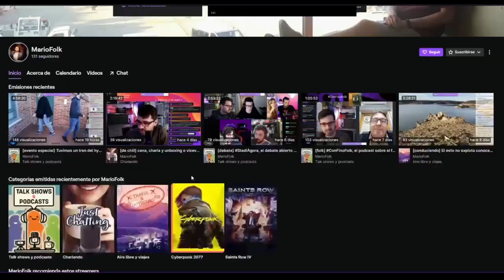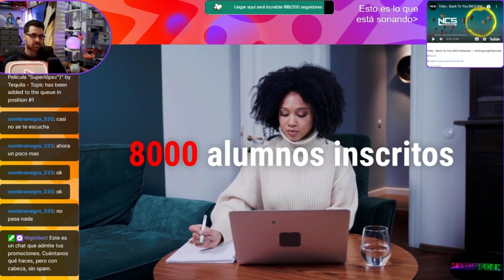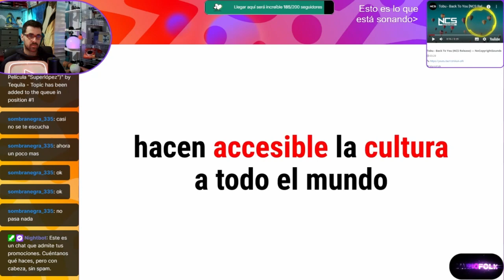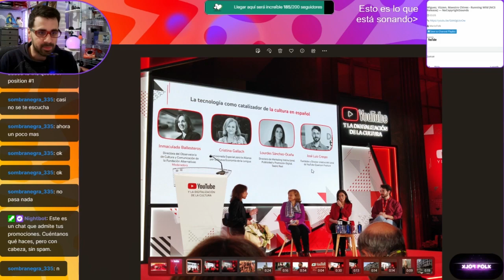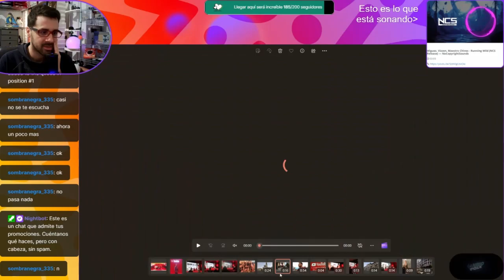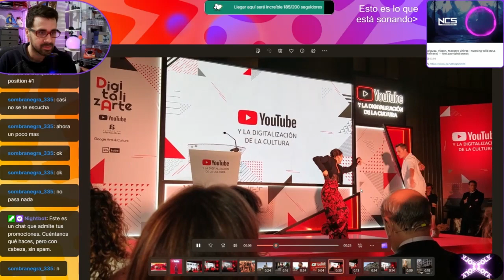Youtube y la digitalización de la cultura - @2btube - Programa DIGITALIZARTE. | Mi experiencia.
Hay momentos en la vida que hay que aprovechar, en los que conoces a gente maravillosa que nunca te esperarías que estuvieran ahí.
@2btubestudios me dio la oportunidad de participar en DigitaliZarte. Un programa de la mano de @YouTube, @fundacionalternativas6088, @googleartsculture y @CulturaGob_Youtube.
Y allí coincidimos algunos de los becados, y no tengo palabras para describir las buenas migas que hicimos @RafaRodYT, @formulaphy, @merigopsico, @nachoharos y @en10minutos.

Serían muchas cosas las que me quedan por decir, y en mi canal de Youtube acabo de hacerlo en un vídeo.
Sólo añadir que de aquí en adelante habrá cositas. Os quiero people